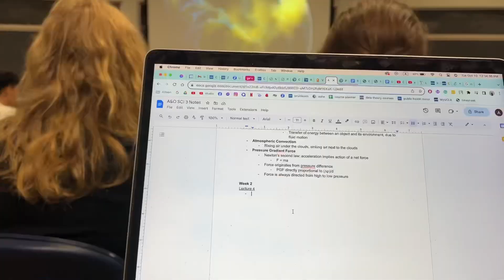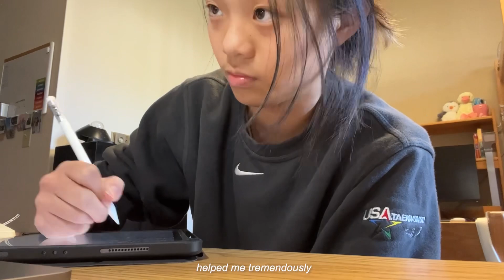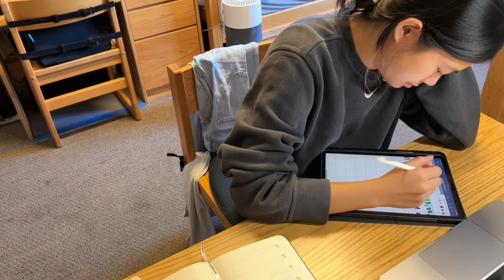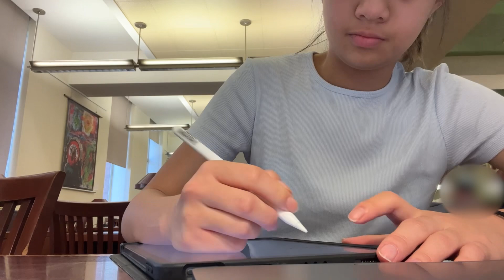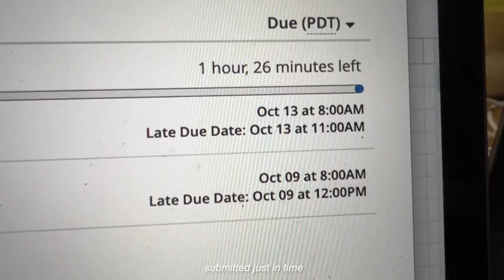72 hr productive study vlog 🎧📓 data science club prep, homework, lots of studying, late nights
this quarter has been one of my busiest quarters yet at ucla. as a data theory major, i have been taking several math classes a quarter. when i filmed this vlog, it was only week 2 and i already had so much work 😭 here you'll see me finish my math homeworks, prepare for a data science club interview, and study at my favorite libraries :) ofc this is one of my busier weeks and i take breaks periodically between study sessions to relax and feel more balanced 🫶🏼

Sound Effect from mixkit

filmed with: iPhone 13 pro max
edited with: Premiere Pro and Canva